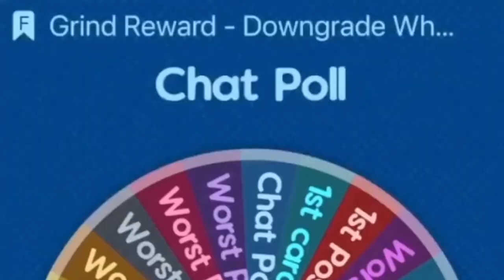This *FREE* player was a BIG addition to our Madden Ultimate Team | Madden 22 No Money Spent Ep. #19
Madden 22 is finally here and we are on our No Money Spent journey, to build the best team in Madden 22, full of Madden 22 budget beasts.. In this video, we add the best free defensive lineman in madden 22 absolutely free.. this free quarterback linval joseph in madden 22 makes so many plays.